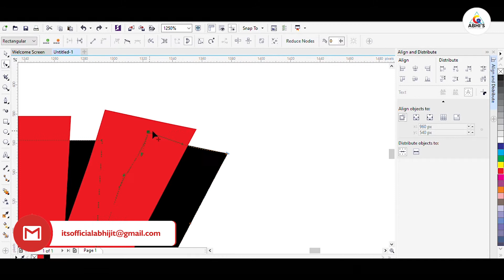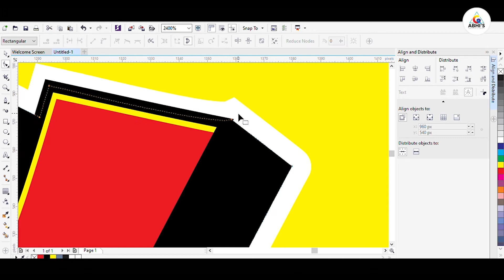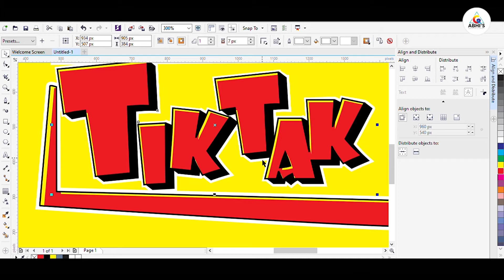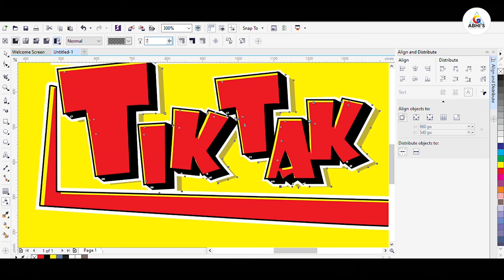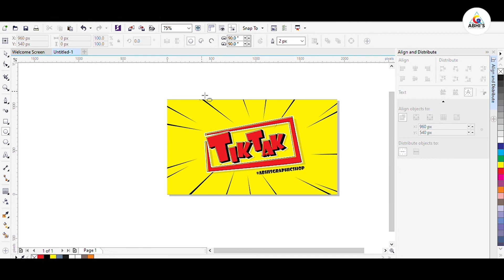Tutorial 86 - How to create custom font design using Corel Draw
Hello! Everyone, this is my 86th tutorial video for the new aged graphic designer. Here, I'm creating a Custom type design / Typography using Corel Draw X7. I hope you guys like it.
Used Software: Corel Draw X7
With due respect and love to all viewers,  I like  to thank my viewers to give their valuable time for my creation. Don’t forget to click on the Bell Icon to get my updates and notifications.